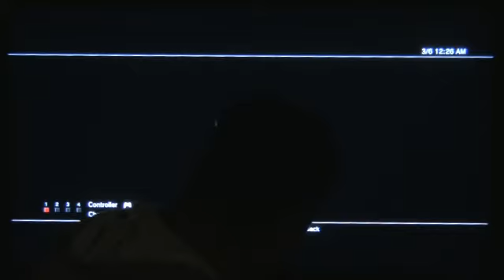Dreamlab 3-on-3 losers finals R2 - Khio vs KillerKai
The first semifinals of the Dreamlab Friday Night Beatdowns 3-on-3 tournament. Team What the Fuck We Teched! That's Some Bullshit, But Good Shit Good Shit vs. Team Tribal Paradise - Round 2

Khio (1) vs KillerKai (2)